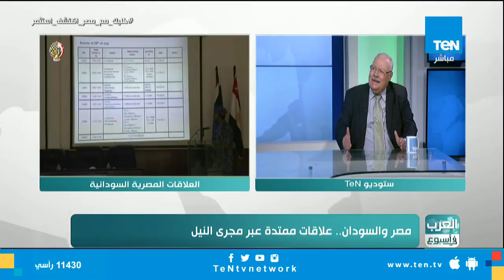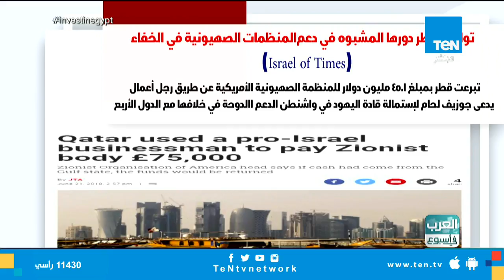حلقة "العرب في أسبوع" الخميس 30 أغسطس 2018